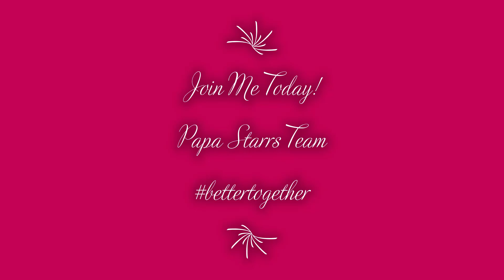What I learned on the Paparazzi Passport Cruise 2020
What I learned from some of our Elite Leaders on the Paparazzi Passport Cruise 2020.

Want to join my team? Signup only takes a few minutes!